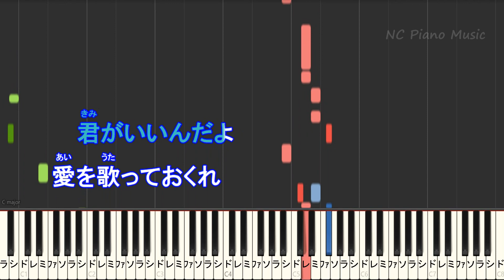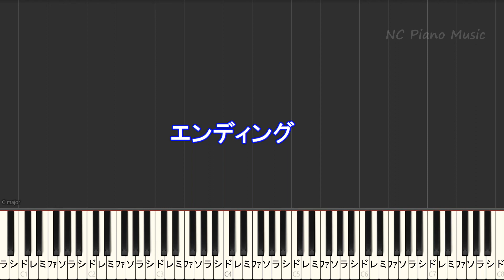【カラオケ】POP SONG / 米津 玄師【ガイドメロディあり 歌詞 ピアノ ハモリ付き フル full】（オフボーカル 別動画）PlayStation CM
米津玄師カラオケ＆ピアノ
「歌など入れずに転載すること」
「動画のご利用」「こちらへのリンクを貼らない形での音源の使用」